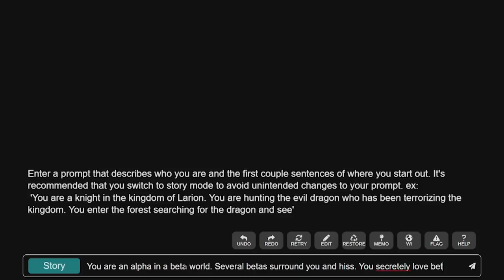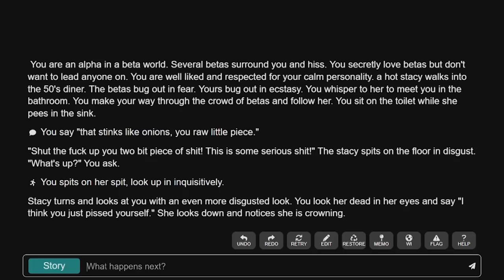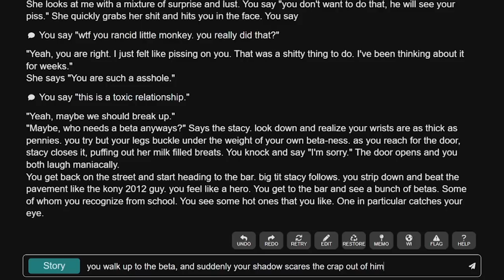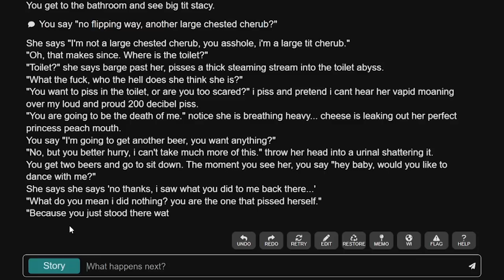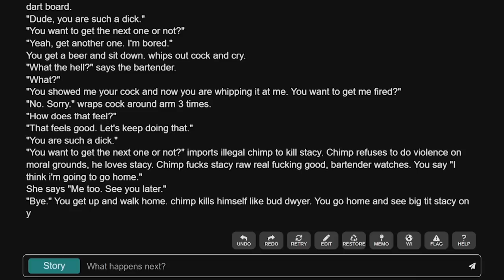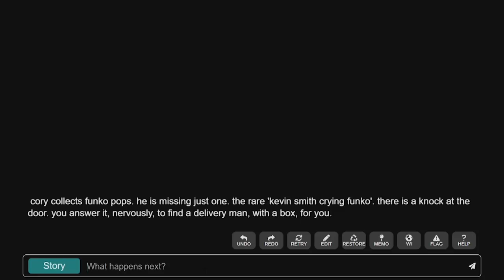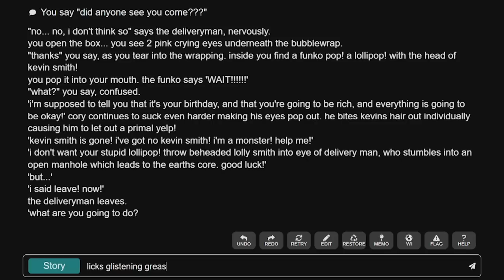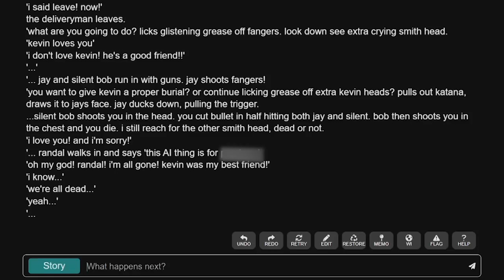RETURN TO AI DUNGEON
Only Plays Dungeon Master AI for PC. This video of Dungeon Master AI Gameplay / Walkthrough was recorded in 1080p as a "Let's Play" or LP by OneyPlays.